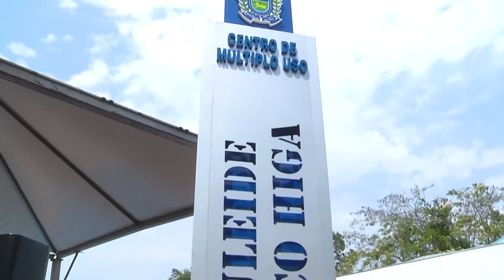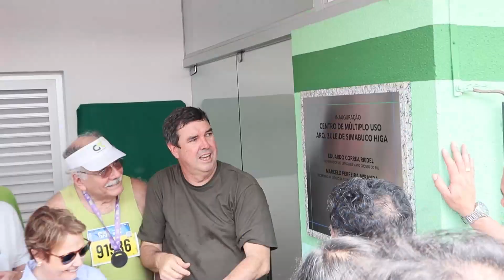INAUGURAÇÃO DO ESPAÇO DE MULTIPLO USO ARQUITETA ZULEIDE SIMABUCO HIGA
O Governo do Estado de Mato Grosso do Sul inaugurou no dia 8 de outubro, o centro de Múltiplo Uso instalado no Parque dos Poderes. A construção da obra foi iniciativa da Arquiteta Zuleide Simabuco Higa que por muitos anos trabalhou na Prefeitura Municipal de Campo Grande e no Governo do Estado de Mato Grosso do Sul. Após o falecimento da Zuleide, o ex-governador Reinaldo Azambuja, quis prestar uma homenagem denominando o centro de múltiplo uso de “Arquiteta Zuleide Simabuco Higa”.